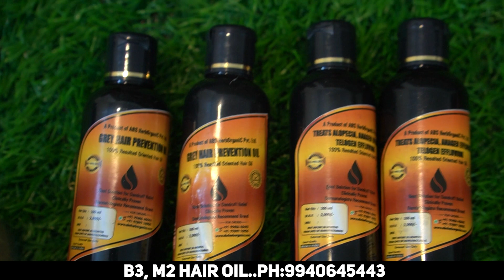10 நாட்களில் அடர்த்தியான முடி வளர | இளநரை | முடிஉதிர்வு | 100% Natural Hair Oil | Best Solution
10 நாட்களில் அடர்த்தியான முடி வளர | இளநரை | முடிஉதிர்வு | 100% Natural Hair Oil | Best Solution

B3 Hair Oil For Orders:
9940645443( don't call only WhatsApp order)

2. Facebook page link👇

 / samjoshuavlogs
FOR ADVERTISING in Our Channel
hairgrowthoil
In this video I have uploaded a Miracle hair oil for
faster thicker stronger hairgrowth... It makes your hair
grow long and strong and black and shiny.. It reduce
hair fall and promote faster hair growth and also it
reduce split ends and dryness frizzyness and makes
your hair soft and silky and black.. It also prevent grey
and white hair amazingly..it can enable blood flow and
grow your hair fast and quick.. It prevent Most of the
scalp infections very effectively this hairgrowth will
start very soon...

#2 ingredients hairoilintamil
10 நாட்களில் முடி அடர்த்தியாக வேகமாக
வளர எண்ணெய், Aloe Vera onion hair oil in tamil,
Indhu's kitchen, Hair growth tips in tamil, Hair oil
taMil, முடி அடர்த்தியாக வளர, Oil to control hair
fall, homemade herbal hair oil, onion for hair growth,
Onion hair oil in tamil, hair fall tips in tamil, hair care
tips in tamil,curry leaves hair oil.fenugreek hair oil,2
ingredients hair oil, 15 days hair growth oil,karuveppilai
oil in tamil,karuveppilai oil